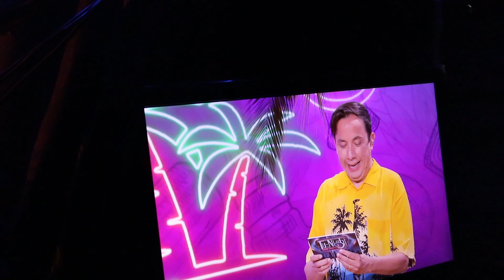Margarita la Diosa de la Cumbia en el Backstage de Tu-Night con Omar Chaparro [ Behind The Scenes ]